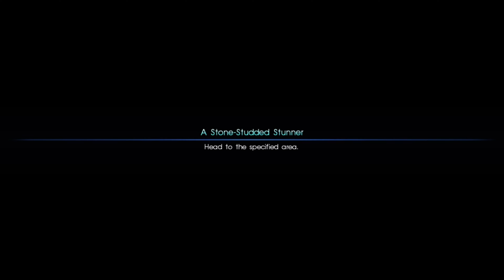Final Fantasy XV Windows Edition: Ch 2: No Turning Back: Episode 27: The Aspiring Artisan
In this Episode, Noctis Looks around for the rare gem not far from Hammerhead and is welcomed by many Imperial Tech Soldiers as well as wild life. With the rare gem in hand Noctis heads back to the Golden Quays to deliver the gem in the bleak of midnight. On the way many Daemons come out and meet a quick fate as Noctis quickly dispatches it continue on to Golden Quay.